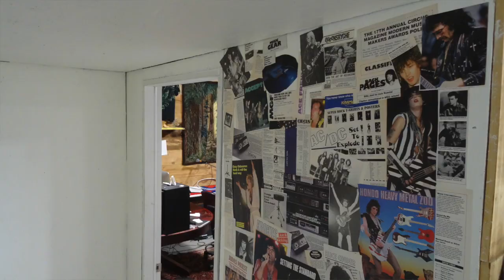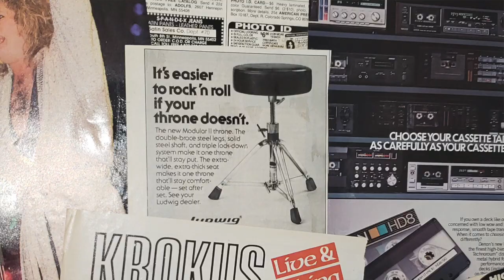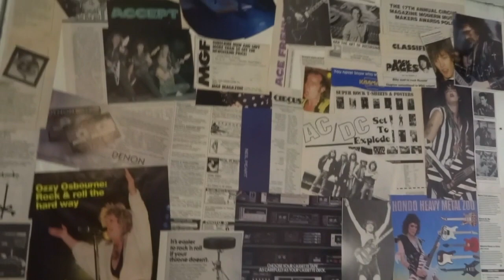Painting the entry to the Studio